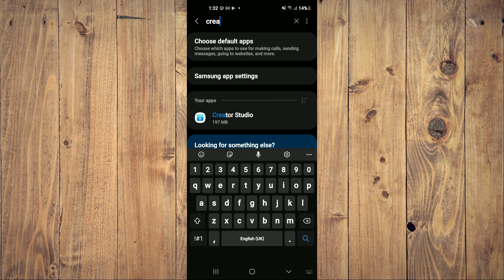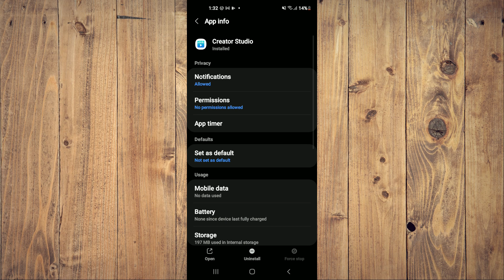how to fix creator studio not working 2024,how to fix creator studio not uploading